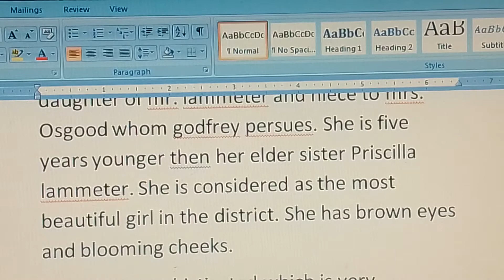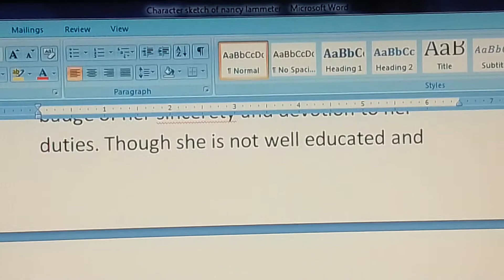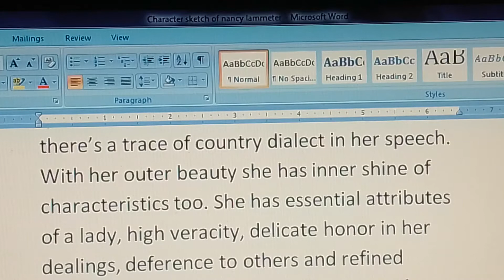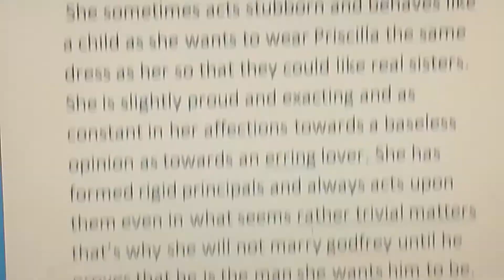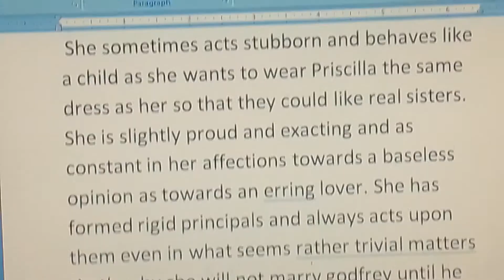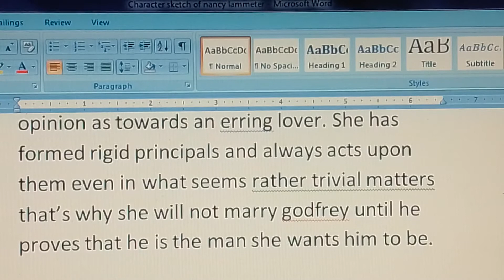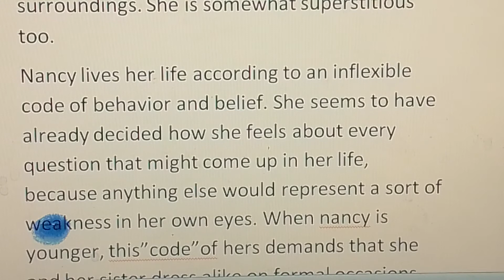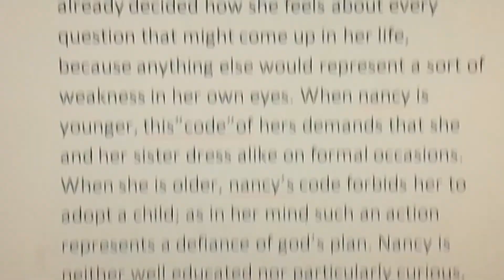character sketch of nancy lammeter part 1 english urdu/hindi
this is part one... also watch part two for complete character sketch